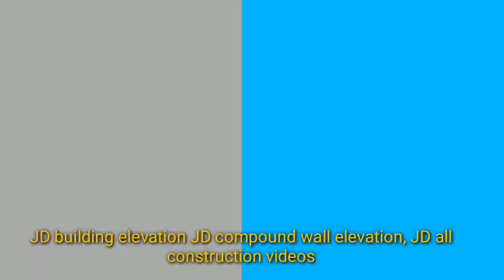rekula house rekula cost Telugu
Rekula illu rekula cost telugu
రేకుల షెడ్డు పైన కేకులు వేయడానికి ఎంత ఖర్చు అవుతుంది ఫుల్లు డీటెయిల్స్ ఈ వీడియో లో ఉంటాయి